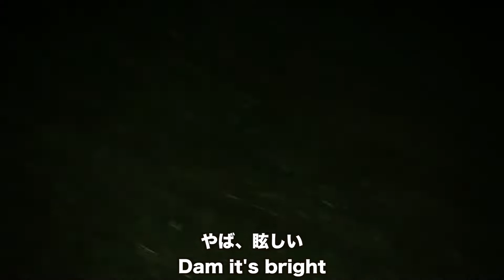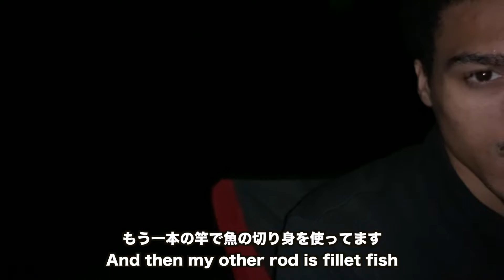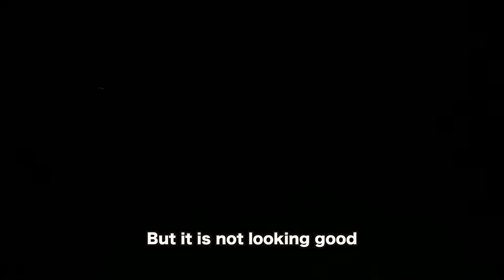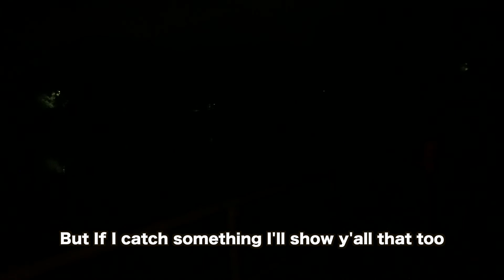真っ暗で釣れないから萎える黒人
✅オススメのプレイリスト